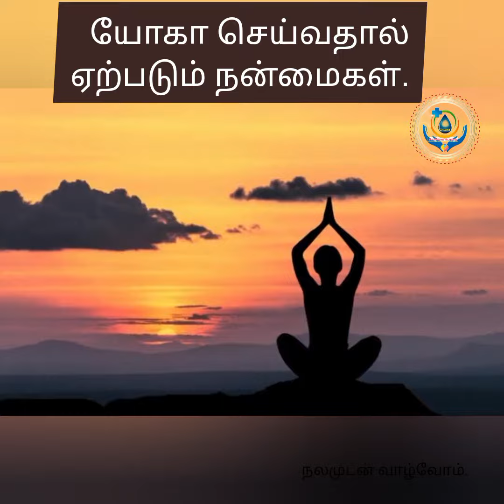யோகா செய்வதால் ஏற்படும் நன்மைகள்.